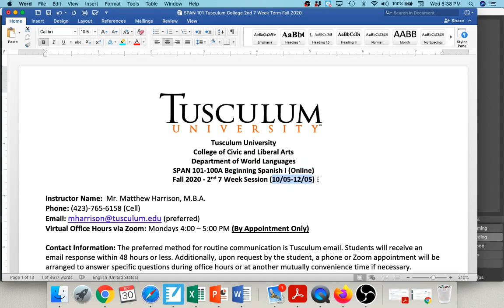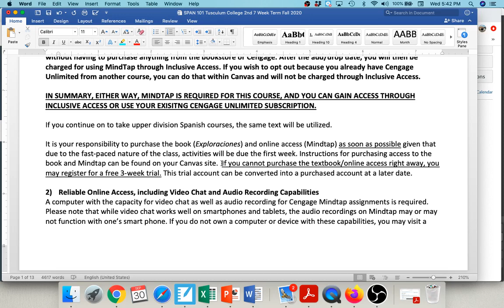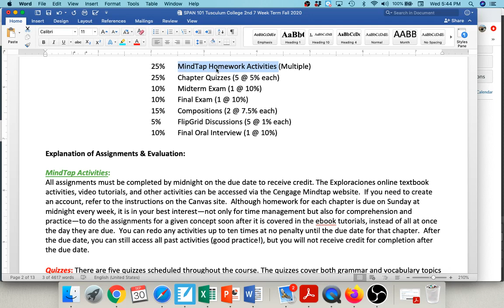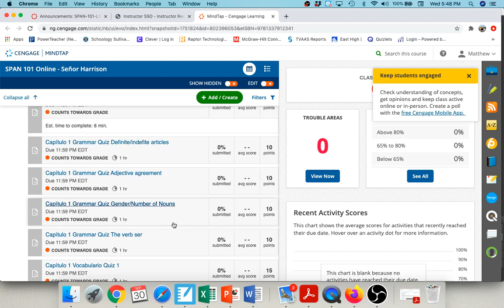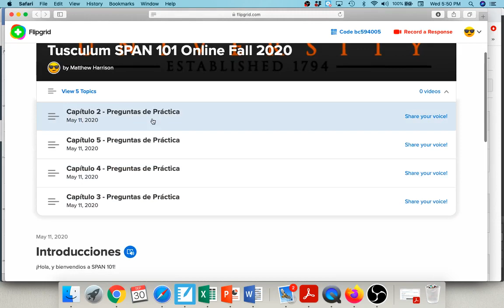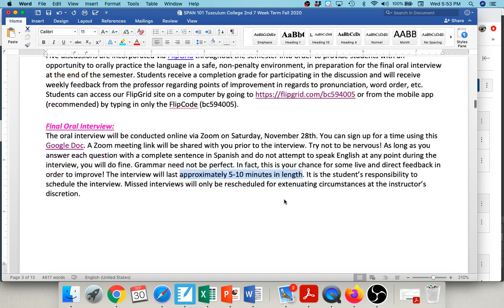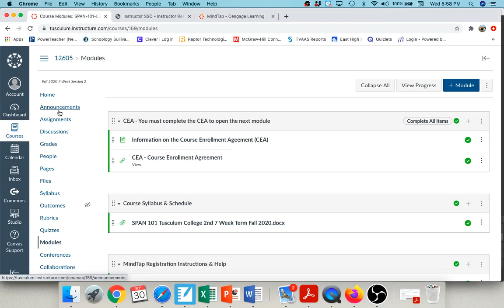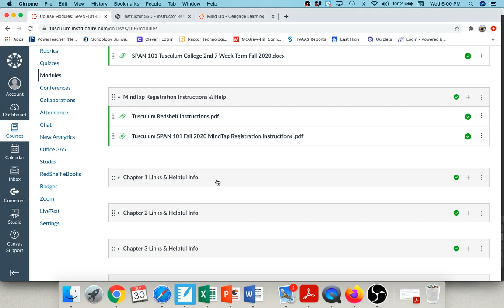Tusculum Welcome Video